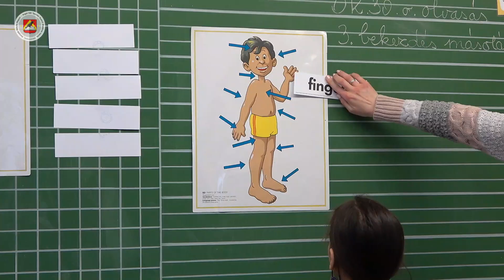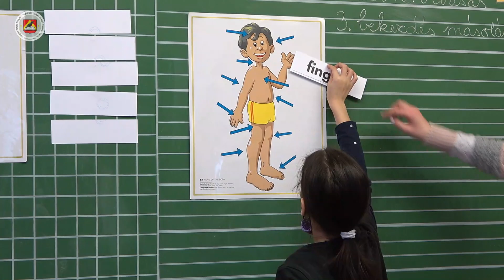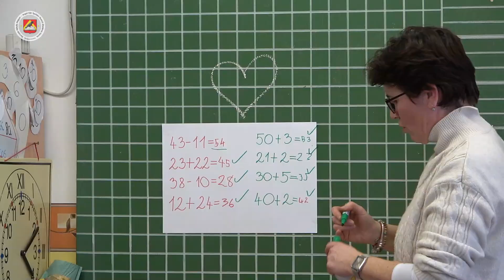Hunyadi iskolanyitogató 2022.